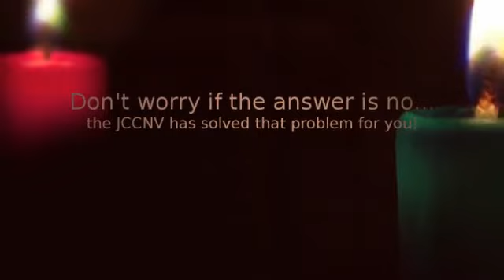Wine While We Wrap!.mp4